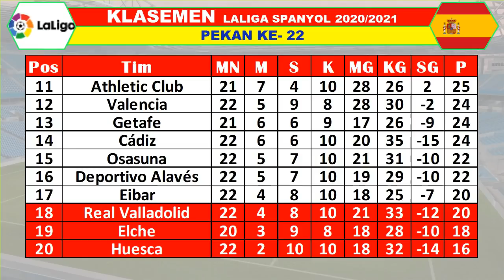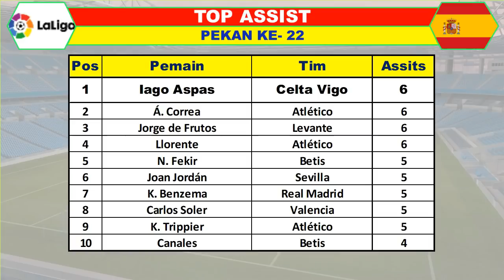Hasil Liga Spanyol Hari ini Pekan ke 22 Musim 2020/2021 ~ Atletico Madrid Seri 2-2 Vs Celta Vigo.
~HASIL PERTANDINGAN ~
La Liga Spanyol pekan ke-22 dari 38 Sabtu 6 Februari 2021.
Deportivo alaves vs Real Valladolid 1-0
Levante vs Granada 2-2
Huesca vs Real Madrid 1-2

Liga Spanyol pekan ke-22 dari 38 Minggu 7 Februari 2021.
Elche vs Villarreal 2-2
Sevilla vs Getafe 3-0
Real Sociedad vs cadiz 4-1
Athletic Bilbao vs Valencia 1-1

La Liga Spanyol pekan ke-22 dari 38 Senin 8 Februari 2021.
Osasuna vs Eibar 2-1
Real Betis vs Barcelona 2-3

La Liga Spanyol pekan ke-22 dari 38 Selasa 9 Februari 2021.
Atletico Madrid vs Celta Vigo 2-2

~JADWAL PERTANDINGAN~
La Liga Spanyol pengganti pekan kesatu dari 38 Rabu 10 Februari 2021.
Real Madrid vs Getafe

La Liga Spanyol pekan ke-23 dari 38 13 Februari 2021.
Celta Vigo vs Elche
Granada vs Atletico Madrid
Sevilla VS huesca

Eibar Vs Real Valladolid
Barcelona vs alaves
Getafe vs Real Sociedad

Levante vs Osasuna
Villarreal vs Real Betis

Cadiz vs Atletico Bilbao

Pos Tim MN M S K MG KG SG P
1 Atlético Madrid  51
2 Barcelona  43
3 Real Madrid  43

TOP SKOR LIGA SPAIN
Pos Pemain Tim Goal
1 L. Suárez  Atlético 16
2 Y. En-Nesyri  Sevilla 13

TOP ASSIST
Pos Pemain Tim Assits
1 Iago Aspas Celta Vigo 6
2 Á. Correa Atlético 6